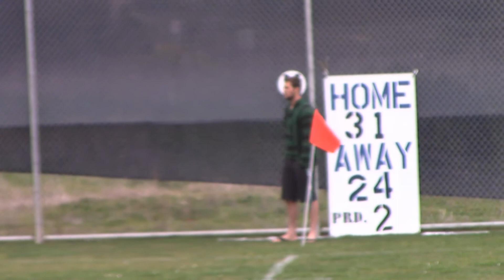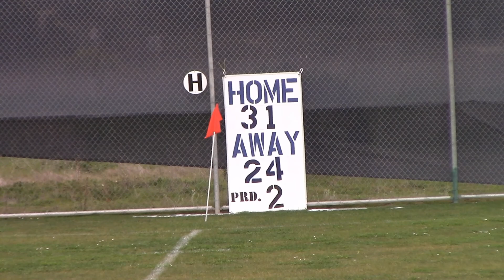MB Women vs HSU 2nd half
CSUMB Women's Rugby hosting Humboldt State in a league matchup.

***Due to unsolicited commentary from viewers in attendance, the audio was reduced to minimum levels.